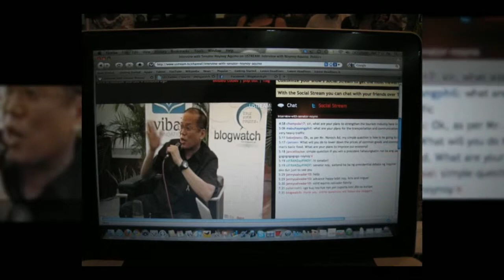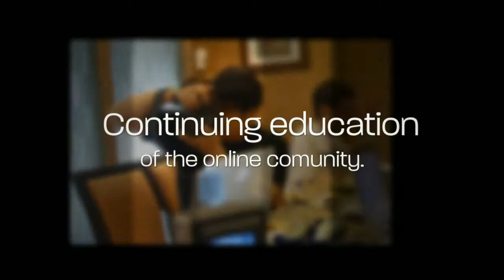Blog Watch (draft)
Blog Watch is composed of independent-minded bloggers and social media users who leverage new technology tools to advocate social change and serve as a citizens' watchdog and collective conscience for transparency and good governance.